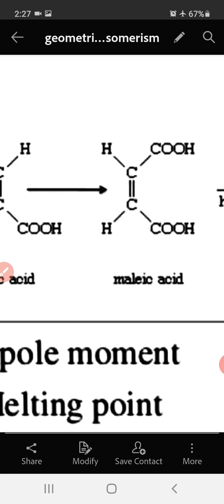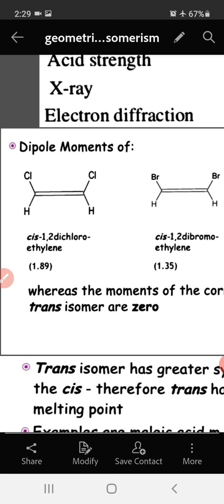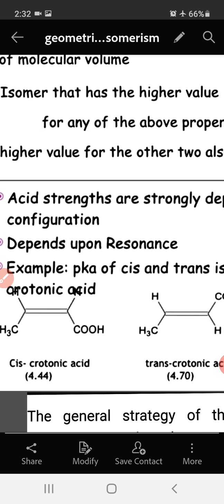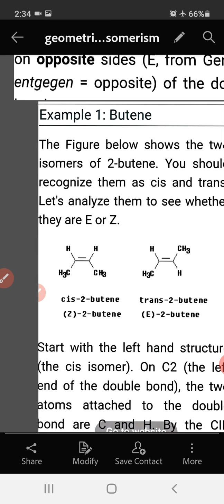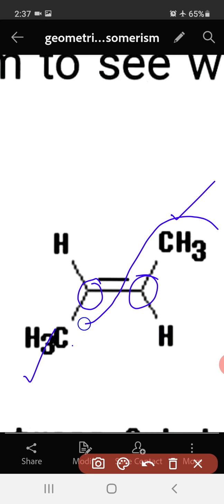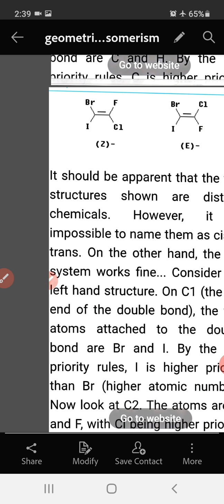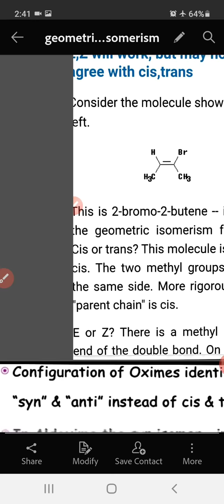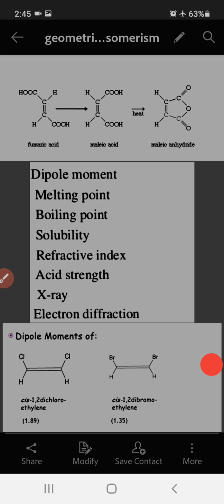Jyoti Pathak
geometrical isomerism 2